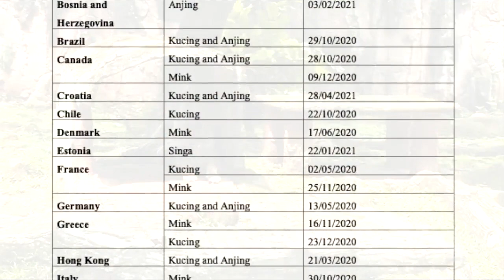Hewan Peliharaan Berisko Terjangkit Covid19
Pada 15 Juli 2021, Jakarta dikejutkan dengan berita 2 ekor harimau sumatera di Taman Margasatwa Ragunan positif terpapar Covid-19, setelah menjalani tes usap PCR.

 Gubernur DKI Jakarta Anies Baswedan meninjau langsung harimau-harimau tersebut pada akhir Juli.

Kini kedua harimau dinyatakan pulih namun masih di bawah pengawasan dokter hewan Taman Margasatwa Ragunan.

 Ada dugaan, kedua harimau terpapar dari perawat mereka.